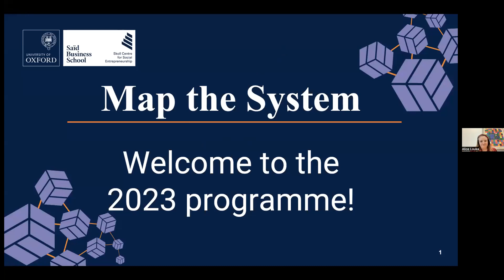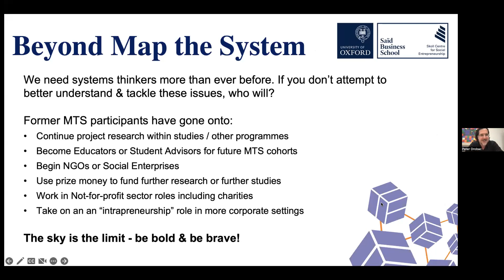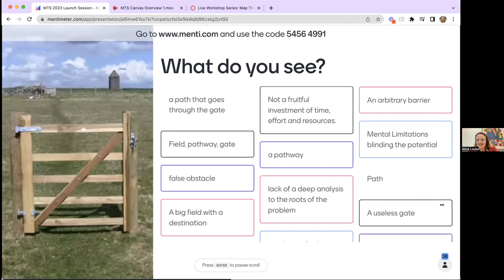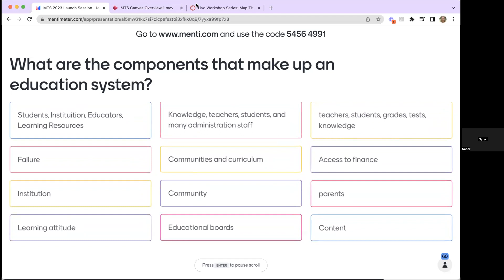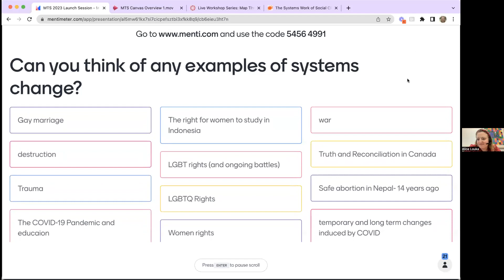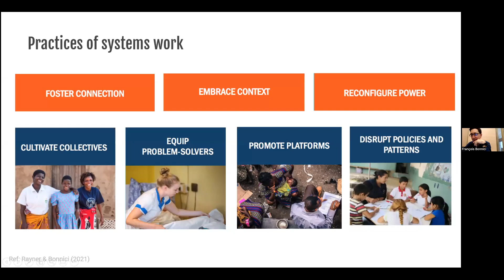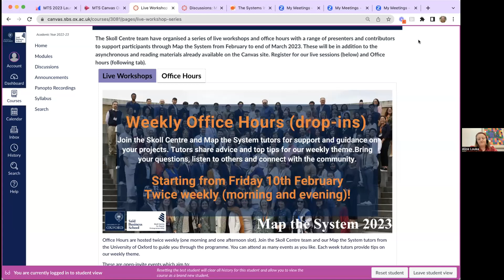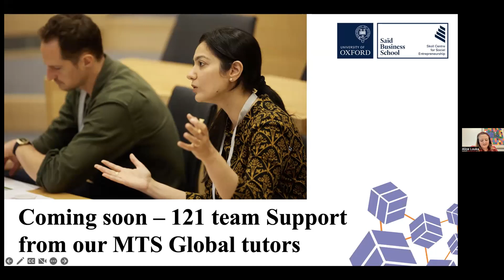Map the System Launch: An Introduction to Systems Thinking with François Bonnici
Map the System 2023 has officially started! To mark the beginning of the global systems thinking competition, François Bonnici gave us an overview of systems thinking, systems change and systems mapping.

Director of the Schwab Foundation for Social Entrepreneurship and Head of Social Innovation at the World Economic Forum, Dr Bonnici is a public health physician, university professor, social change practitioner, foundation leader and co-author of a new book, The Systems Work of Social Change.